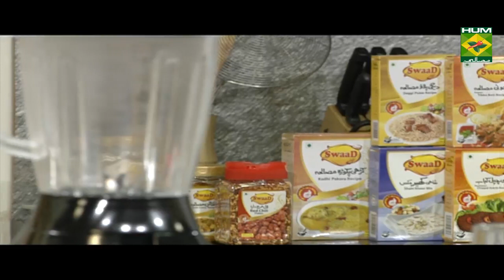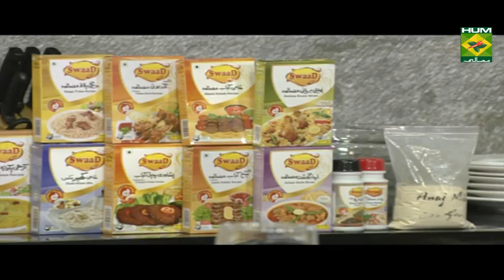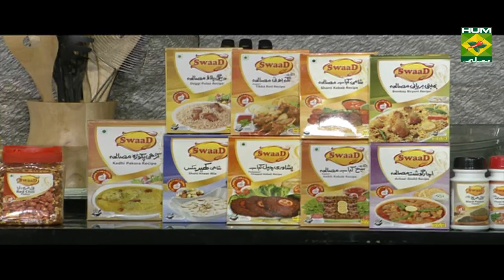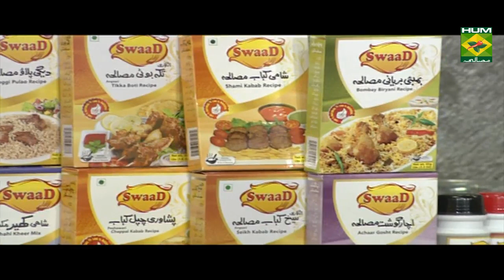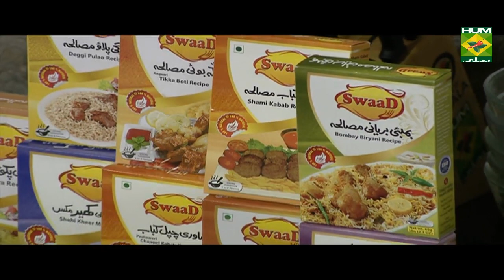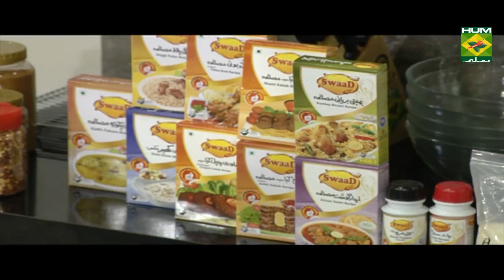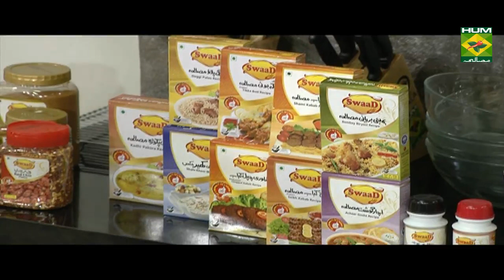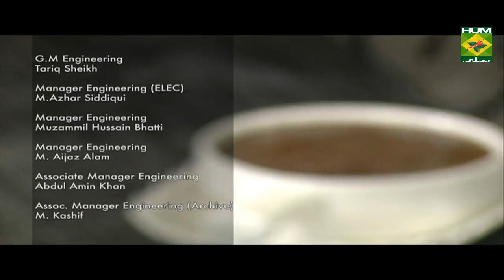How to make Chapli Kabab | Mehboob's Kitchen | Masala TV Show | Mehboob Khan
This delightful  recipe of Peshawri Chapli Kabab by Chef Mehboob can be ready in approximately 30 Minutes

Watch this Masala TV video to learn how to make Chapli Kabab,Imli Khajoor Ki Chutney and Shahi Pasanday. This show of Mehboob's Kitchen with Chef Mehboob Khan aired on 16 August 2019.

Chapli Kabab:

Ingredients:
Beef Mince     1 kg
Bone marrow     125 gm
Onion (medium & grated)  3-4
Tomato (medium & chopped) 5-6
Egg       2
Tomato (medium)    2
Oil       ½ kg
Chapli kabab Masala   1 packet

Method:
Marinate mince with all the ingredients for about 30 minutes. Then heat oil and fry the egg and place on a plate. Now mix egg in the mince mixture. Then with slight wet hands make thin chapli kababs and place tomato and bone marrow. Now in a frying pan heat oil and fry the kababs from both sides until golden brown. In the end serve hot with naan.

Imli Khajoor Ki Chutney :

Ingredients

Dates   1cup
Tamarind paste  ½ cup
Red chili whole  5
Cumin   1tbsp
Ginger powder  1tsp
Carom   1/3 tsp
Vinegar   4tbsp
Salt    1tsp

Method
Boil all ingredients together with 2 cups of water , now cool for ten minutes and , grind and serve .

Shahi Pasanday:
Ingredients:
Veal meat     500g
Fried onions    100g
Cashew     150g
Oil      100g
Coriander    1 bunch
Yogurt     2cup
Oil       300g
White pepper powder  1tsp
Garlic powder    1tsp
All spices      1tsp
Cumin     1tsp
Red chili (chopped)   1tsp
Almonds (for garnishing) 100g
Method:
wash the veal meat and cut in to 4 slices. Now boil cashew, oil, coriander and fried onions and when it is at room temperature mix them in yogurt. Now in a pan add ginger paste, garlic paste, oil, rest of the spices, tomatoes and yogurt to cook them. After those add veal meat and cook it till 15mins and add cream cheese. Now dish out the chicken breast and garnish it with almonds and serve.